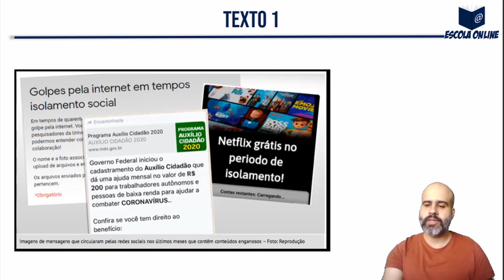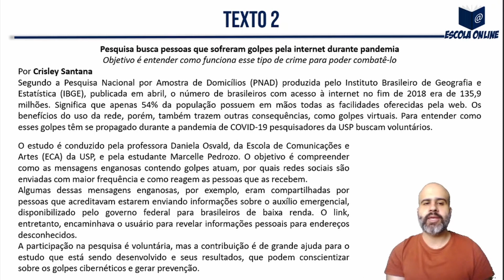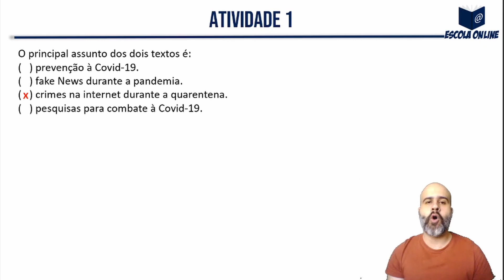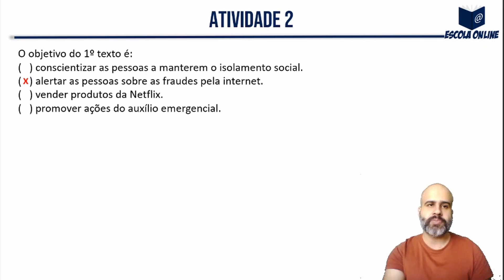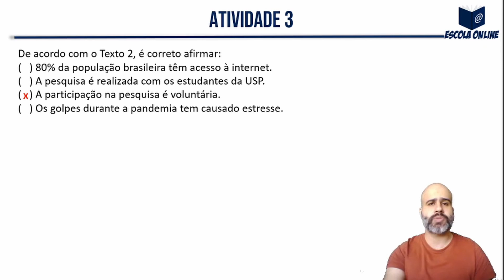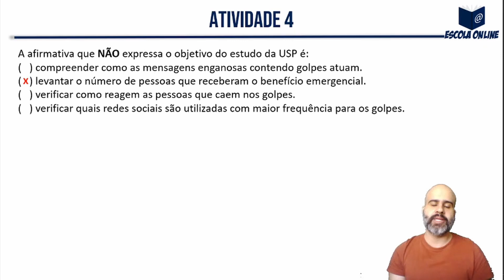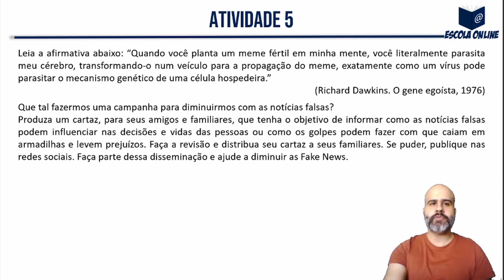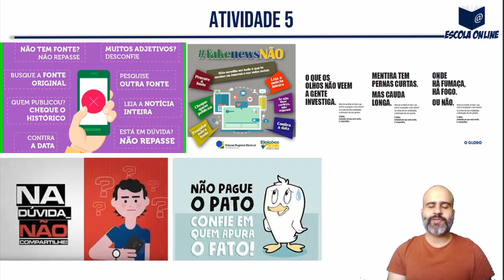Resolução das atividades do PET SEE/MG 1º ano EM | Volume 3 | Semana 4 | Português | Prof. Thales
Olá! Neste vídeo eu resolvo as atividades de Português do 1º ano do Ensino Médio Regular - Apostila do Plano de Estudo Tutorado - Regime de estudo não presencial - Volume 03 - Semana 04.